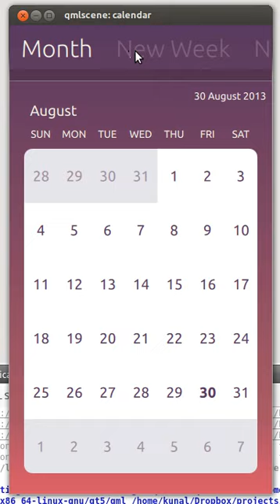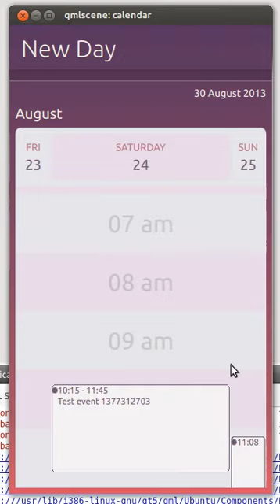Ubuntu Touch Calendar new design prototype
Was working on prototype for Ubuntu touch calendar's new design, this is how it looks.